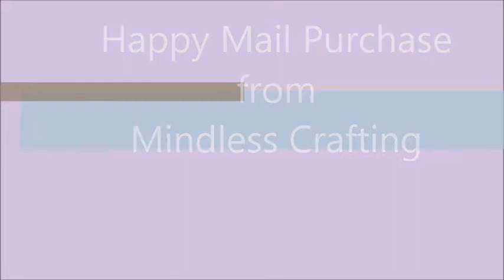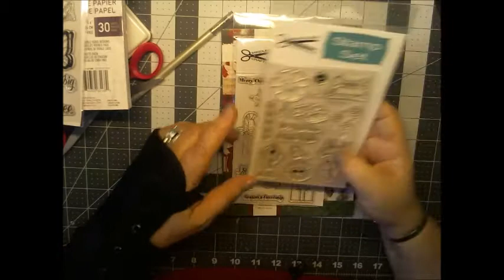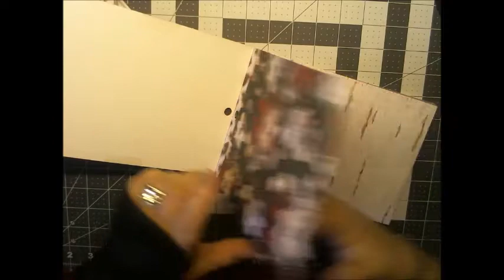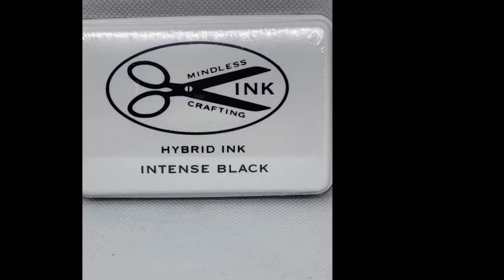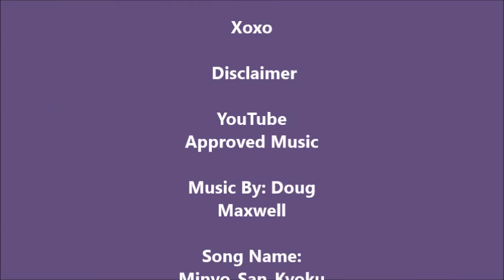Happy Mail Purchase From MindlessCrafting Oct 2020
Supplies used:
Supply links:

1/2 Scor Tape 3 Rolls

1/4" Scor Tape 3 Rolls

3.  Must have a positive and fantabulous attitude about life!